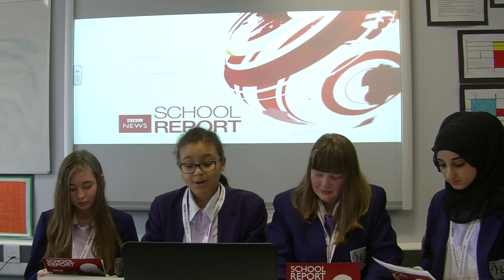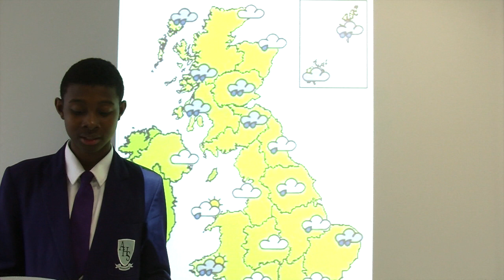BBC School Report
This video is about BBC School Report